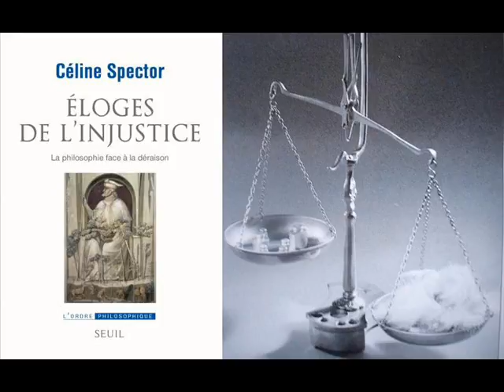Céline Spector - Figures de l'injustice: la philosophie face à la déraison (2016)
Figures de l'injustice
La Suite dans les idées, France Culture, 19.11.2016

Céline Spector : professeure à l’UFR de Philosophie de l’Université Paris-Sorbonne, et membre honoraire de l’Institut Universitaire de France

« Confrontés au Mal, les philosophes contemporains détournent-ils trop souvent le regard, à la différence de leurs aînés et au risque de perdre tout réalisme politique ? »

Bibliographie :
Céline Spector, Eloges de l'injustice : la philosophie face à la déraison, Seuil, 2016